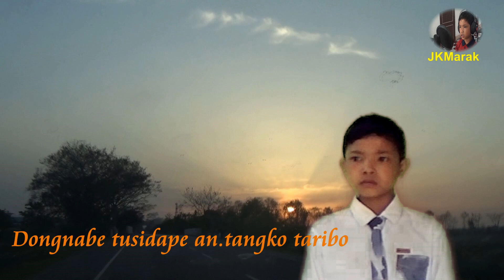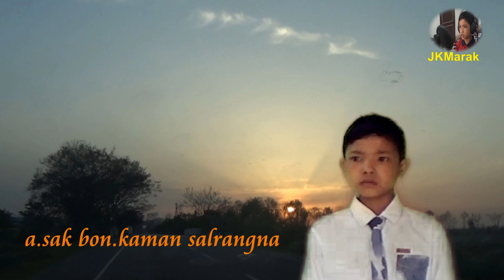Garo Gospel Song by Arch Angel Orville Sangma Song: "Simsakbo tarisobo"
This Song has just uploaded with the permission of the owner of the song Mr. Jiglar Marak.
Please note this content is meant for 14+ viewership only. Children might misunderstand the contents of the song and might misinterpret the activities. Please be aware of who is watching with you.